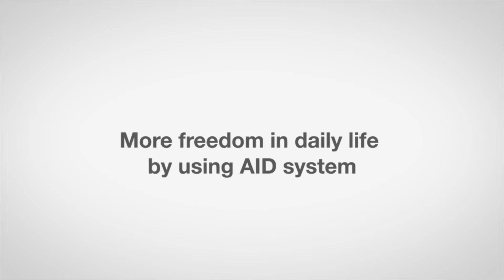More freedom with mylife Loop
Ramona (Market Manager DACH) and Blogger Beate (Beate putzt) talk about the advantages of our easy-to-use AID system mylife Loop system based on insulin pump mylife YpsoPump and mylife CamAPS FX app – even in different time zones. Tune in to get to know personal insights about the use of algorithm-based insulin delivery.